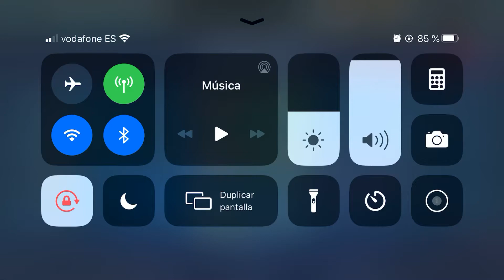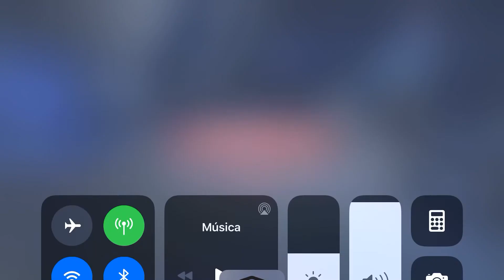How to not cheese rey in 3v3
She needs to be lower before entering.